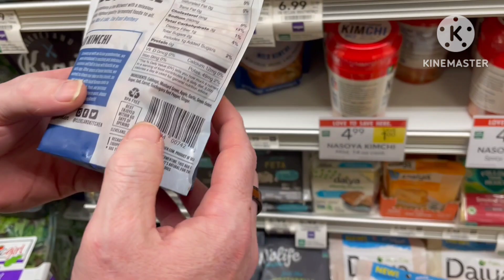1st time tasting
1st time tasting

Follow us on:
Our Podcast:  Black Ribbon Warrior
Anchor